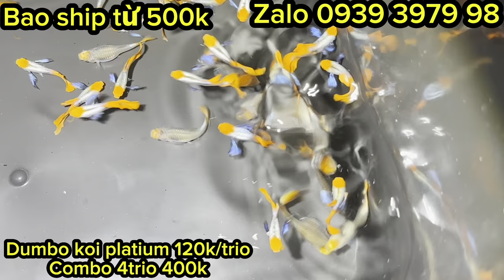Xả Cá Molly Và Cá 7 Màu Thuỷ Sinh | Với Lên Cá 7 Màu Tuyển Giống